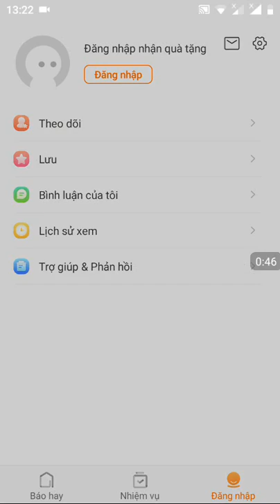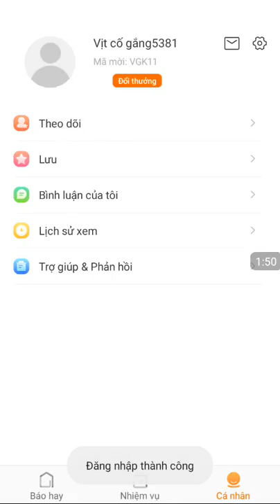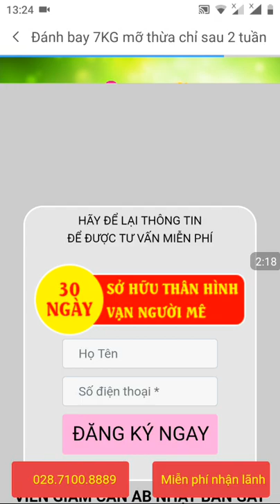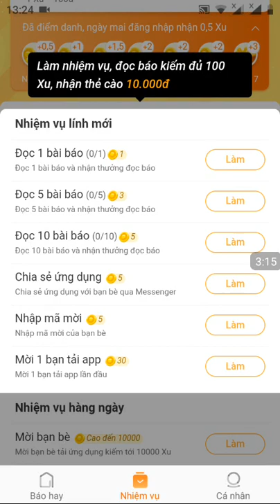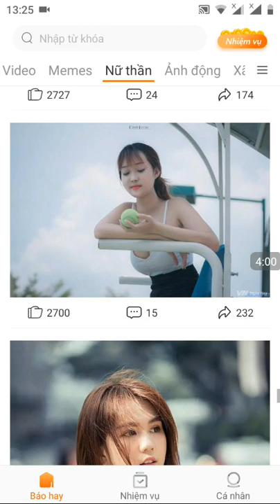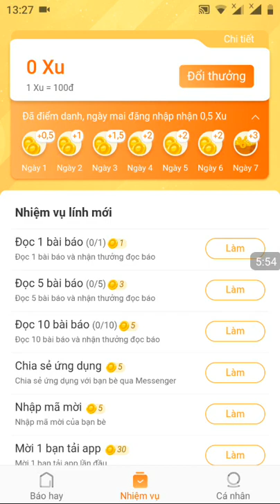Đọc báo 24h kiếm tiền ngon hơn áp Việt Nam ngày nay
mã giới thiệu:VGK11
Link kết bạn Facebook